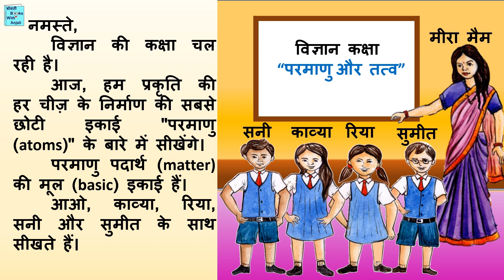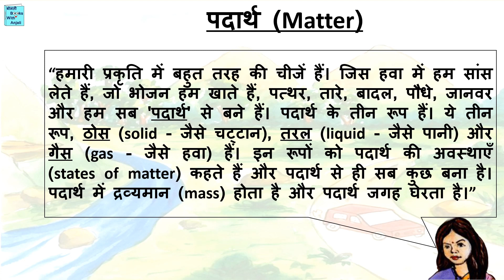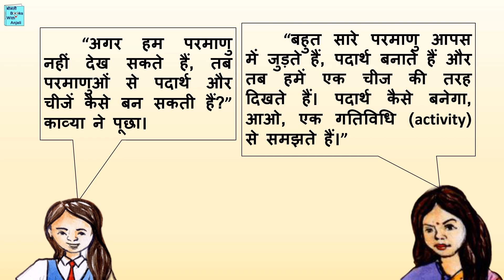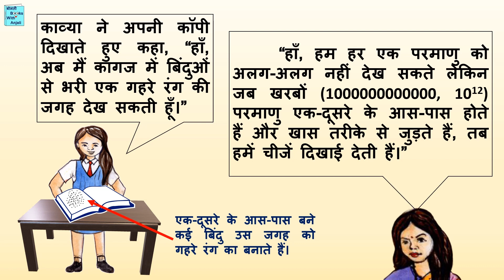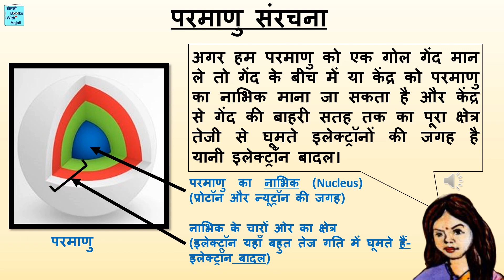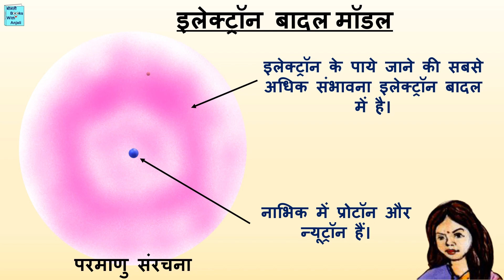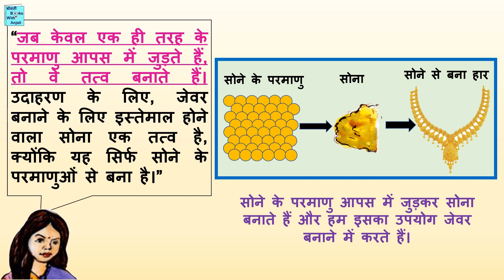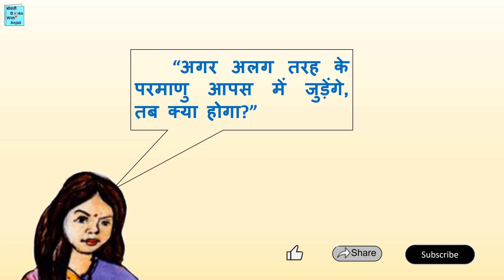परमाणु और तत्व Science class. इलेक्ट्रॉन बादल मॉडल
परमाणु और तत्व Science class. इलेक्ट्रॉन बादल  मॉडल, नाभिक, गेंद, यौगिक, हीरा, ग्रेफाइट
इस वीडियो मे परमाणु और तत्व के बारे मे बताया गया है। परमाणु की संरचना, प्रतीक चिन्ह, अवपरमाण्विक कण, और इलेक्ट्रॉन बादल मॉडल। साथ ही तत्वों के बारे में बताया है उदाहरण के साथ- सोना, लोहा, ग्रेफाइट और हीरा।
वीडियो एक विचार करने वाले प्रश्न के साथ समाप्त होता है।

वीडियो मे बताये गए विषय
0:00 परिचय
0:31 पदार्थ
1:19 परमाणु
1:51 परमाणु के प्रतीक चिन्ह
4:04 अवपरमाण्विक कण
5:08 परमाणु संरचना
5:39 इलेक्ट्रॉन बादल मॉडल
6:13 तत्व और उदारण

वैज्ञानिक जानकारी और तथ्यों को सुनना और जानना अच्छा है। वे हमारे जीवन को गहराई से प्रभावित कर सकते हैं। सही जानकारी हमारे जीवन को आसान बनाती है। विज्ञान आधारित वीडियो और सूचनात्मक चित्र प्रस्तुत किए गये हैं ताकि विषय को आसानी से समझा और सीखा जा सके। इन वीडियो में स्कूल पाठ्यक्रम या स्कूल में कक्षा 6, कक्षा 7, कक्षा 8, कक्षा 9, कक्षा 10 में पढ़ाए जाने वाले विषयों को शामिल किया गया है।
मनोरंजक, सूचनात्मक और शैक्षिक कहानियां, बहुत सारे रंगीन, सुंदर और सूचनात्मक चित्रों के साथ, पढ़ी गयी हैं। यह अंग्रेजी भाषा को सुधारने और सीखने में भी सहायक है। कहानियां पढ़ने से हिन्दी को बेहतर बनाने में भी मदद मिलती है। कहानी का पाठ वर्णन के साथ दिखाया गया है। यह हिन्दी भाषा की वर्तनी में सुधार करने में मदद करेगा। रंगीन, सुंदर और जानकारीपूर्ण चित्रों के साथ, कहानी को समझना आसान हो जाता है।

We have used CC0 pictures. Thank you. The links are